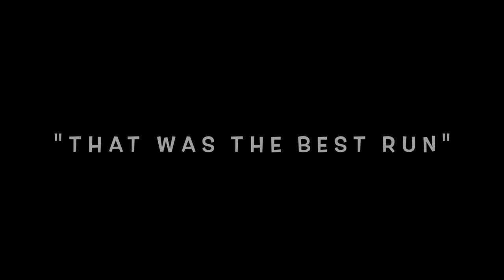CMH Gothics 2023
January 2023 Heli Ski Trip